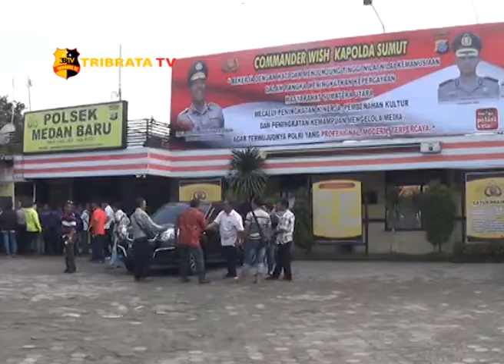POLISI TEMBAK PELAKU CURANMOR DI MEDAN